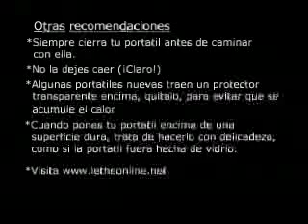Como cuidar tu portatil, netbook o laptop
Las portátiles o laptops son muy sensibles y bastante caras. Queremos protegerlas como sea posible para no causarle daño y mantenerlas saludables y en buenas condiciones.

En este video te doy varias recomendaciones de cómo cuidar tu portátil. Te enseño como mantener la buena circulación de aire, como evitar que se sobrecaliente, como limpiarla, y como protegerla.
Este video lo cree por las muchas portátiles cuales he reparado con el mismo problema. Al hablar con los dueños de cómo las usaban, escuchaba lo mismo, con la misma consecuencia. Despues de aconsejar con las recomendaciones que vemos en este video, esos dueños no han vuelto a tener problemas.